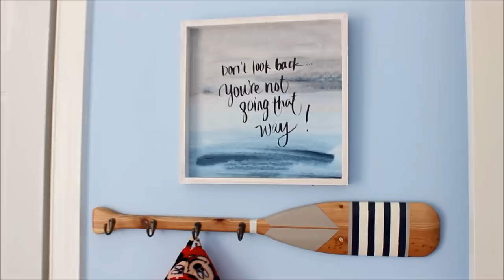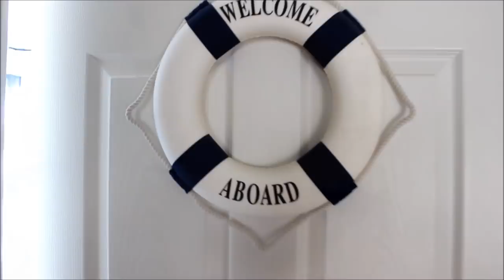NAUTICAL BEDROOM FOR MY SON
Hi loves. Today I'm sharing with you my sons bedroom. I took out his convertible crib. I didn't use it because it would turn into a full size and his room Isn't big enough for a full. I really did want him in a twin and it's perfect. I just did a few changes to his bedroom. Still looking for the perfect lamp and might put a little organizing cube. For now this works.
White bed frame:
Mattress:
Bed bumpers:
Nautical Wall Name Decal:
Curtains:
Paddle:
Sheets:
Whal book Shelf (for small books)
Bought this Lamp:
Items not listed are from Homegoods and Burlington